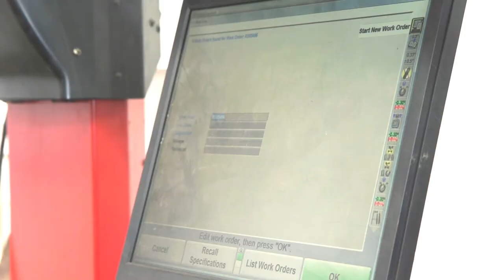Wheel Alignment - Tawse Tyres, Inverurie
Tawse Tyres, Inverurie have an expert team who can thoroughly check your wheel alignment and ensure everything is legal and safe.